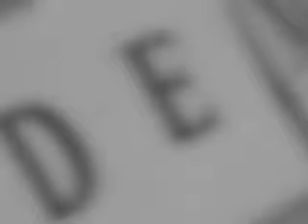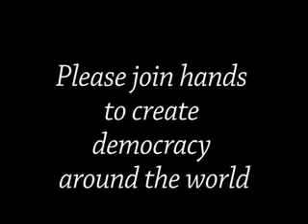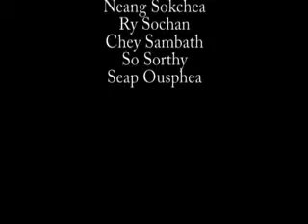ជ័យលាភីលេខ២ ក្នុងការប្រកួតវីដេអូ "Democracy Is ..."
ការិយាល័យ​កិច្ចការ​សាធារណៈ​របស់​ស្ថានទូតអាមេរិក បាន​រៀបចំការ​ប្រកួត​វីដេអូ ដែល​មាន​ឈ្មោះថា "Democracy Is ..." ។

និស្សិត​កម្ពុជា​ចំនួន ៩ នាក់ មក​ពី​សាកលវិទ្យាល័យ​ចំនួន ៣ នៅ​ទីក្រុង​ភ្នំពេញ បាន​ចូលរួម​ប្រលង។

នៅ​ថ្ងៃ​ទី ២ ខែ​មេសា ឆ្នាំ​២០១០ លោកស្រី​ឯកអគ្គរដ្ឋទូត Rodley បាន​ប្រកាស​អ្នក​ឈ្នះ​ក្នុង​ការ​ប្រលង​ ហើយ​បាន​ថ្លែង​ទៅ​កាន់​និស្សិត នៅ​ផ្នែក​ប្រព័ន្ធ​ផ្សព្វផ្សាយ និង​សារគមនាគមន៍​។

​លោក មាស រស្មី បាន​ទទួល​ចំណាត់​ថ្នាក់​លេខ ២ ហើយ​កញ្ញា កែវកូនីឡា និង នាង​សុខជា បាន​ទទួល​ជ័យ​លាភី​លេខ ១។

Public Affairs Office of the U.S. Embassy invited students to compete in an Embassy sponsored video contest.

Nine Cambodian students studying at three different universities in Phnom Penh entered the contest. On April 2, 2010 Ambassador Rodley announced the winners of the Embassy contest and spoke to the students at the DMC.

While all of the students received honorable mentions for their quality work, Mr. Meas Raksmey received 2nd place, and Miss Keo Kounila and Neang Sokchea were both awarded this year’s grand prize for their entry “Democracy Shoes.”